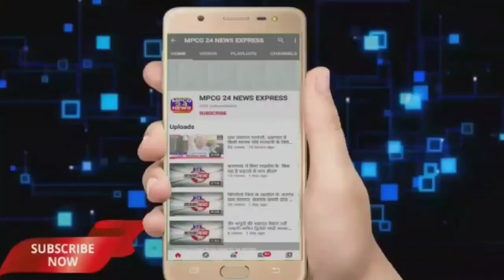लांजी में निकलेगी युवा मोर्चा की टिकिट परिवर्तन यात्रा, विधानसभा क्षेत्र के गांव-गांव में बाईक भ्रमण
*लांजी में निकलेगी युवा मोर्चा की टिकिट परिवर्तन यात्रा, विधानसभा क्षेत्र के गांव-गांव में बाईक से होगा भ्रमण*